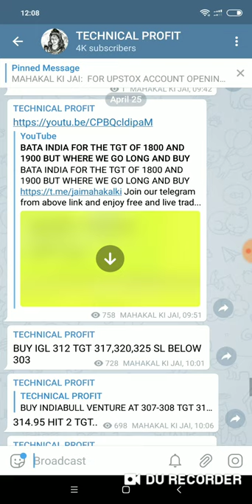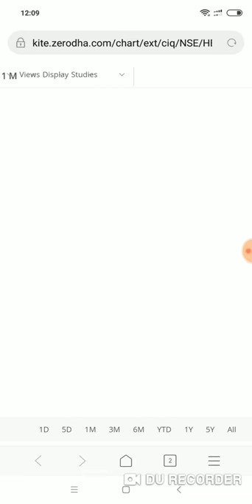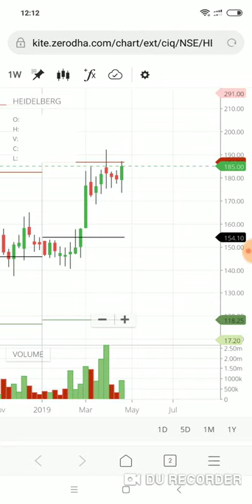Heidelberg cement company looking good on chart and positively will go till 220 then 250 and 290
Free and live market calls

Or u can find on telegram " Technical profit"